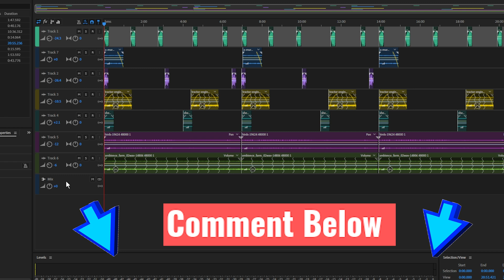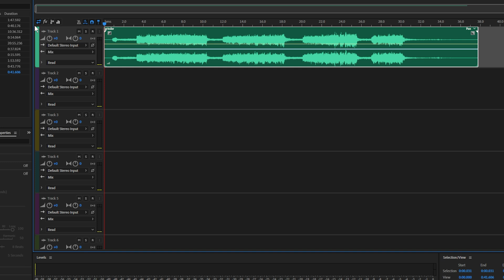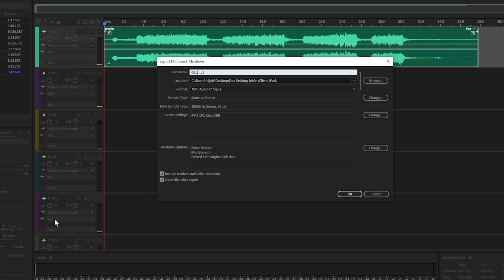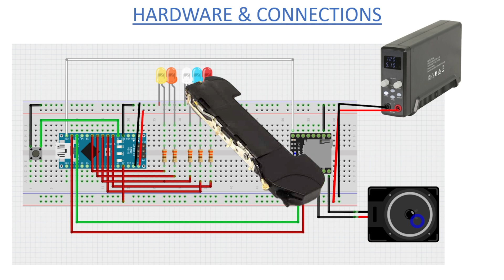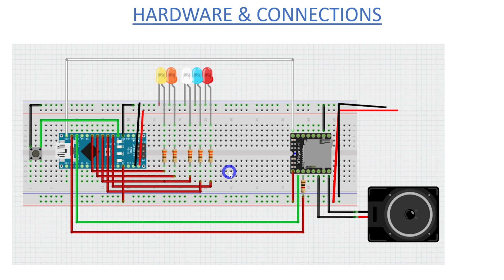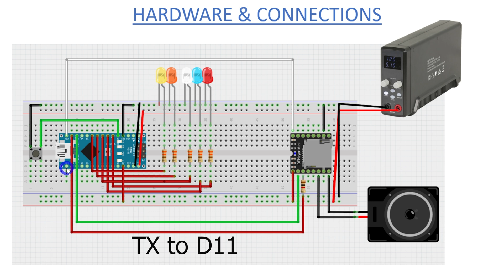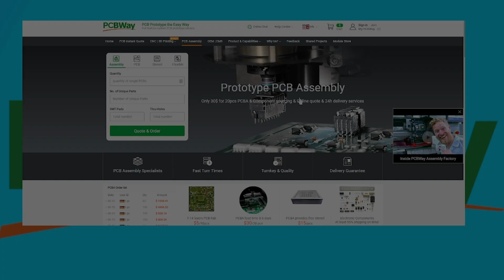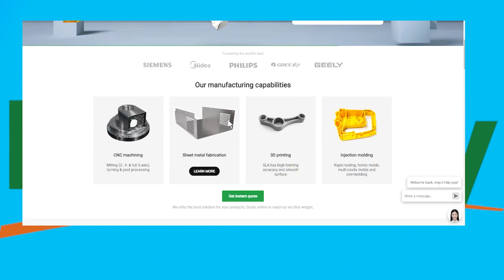Build a Fully Featured Arduino Welder for Your Model Railway - with Sound effects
Build a Fully Featured Arduino Welder for Your Model Railway
In this video, we will build an Arduino Welder for your model railway. Fully featured includes realistic sounds effects and realistic welding features.

✅Previous Arduino Videos:

✅ Contents

0:00 - Introduction

0:23 - Sound design

2:39 - Hardware

8:24 - Connections

12:24 - Show Time. Lets see it in action!!

13:48 - Conclusion and Questions??

✅Website to sketch: Big shout out to the creator here. Awesome sketch.

✅See my website about my new 3D printing. MRT Scale Prints. Daz from MRT.

Let’s connect:

✅See my website about my new 3D printing. MRT Scale Prints.

✅ Products used in Videos and in my general modelling: All below links will take you to your Amazon Store in your region

✅Arduino

🔸OLED display

🔸Uno R3

🔸 Nano Break out board

🔸 Arduino Relay

🔸 MP3 Player

🔸 SD Memory Card

✅ Youtube Set up Disclaimer: Some of these links go to one of my websites and some are affiliate links where I'll earn a small commission if you make a purchase at no additional cost to you. Amazon USA/UK/CN/AUS/DE.